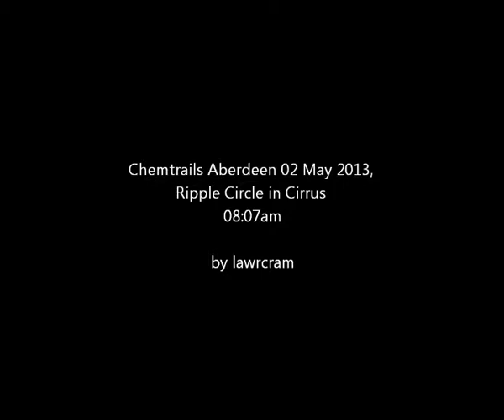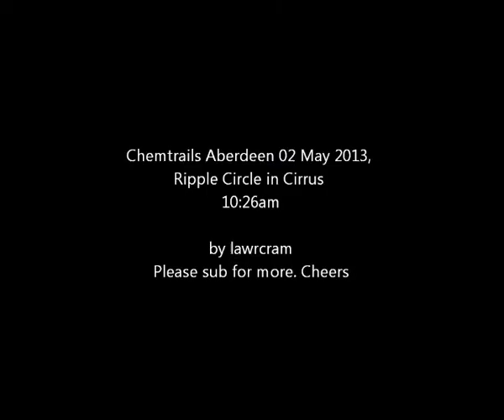Chemtrails Aberdeen 02 May 2013, Ripple Circle in Cirrus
Ripple Circle in Cirrus Chemtrails Aberdeen 02 May 2013,